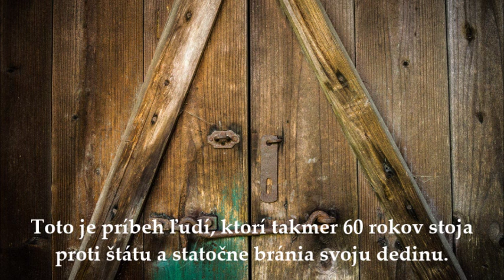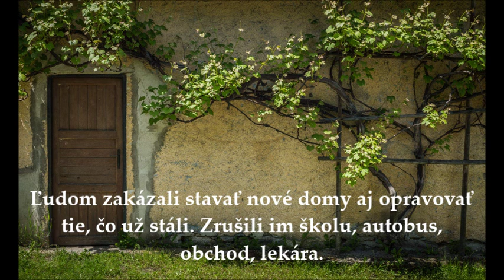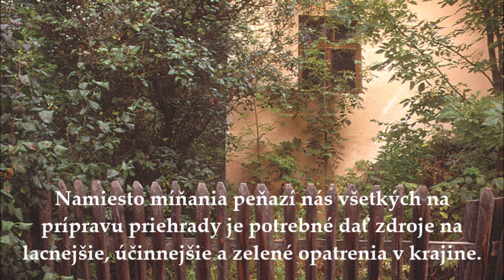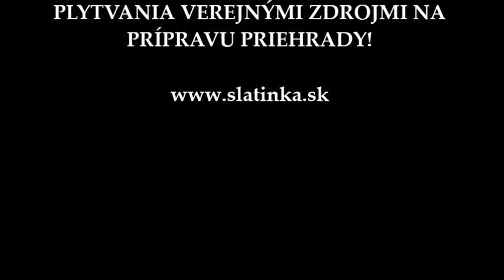Zachranme Slatinku!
Na rieke Slatina pri Zvolene sa už takmer 60 rokov plánuje výstavba priehrady Slatinka. Na tej istej rieke pri tom už existujú dve priehrady -- v horách pri mestečku Hriňová nádrž na pitnú vodu a druhá, z veľkej časti zanesená Môťová na úžitkovú vodu vo Zvolene. Vodné dielo Slatina by mala zatopiť cca 260 ha územie - časť rekreačnej oblasti pri Môťovej, dedinu Slatinka a údolie s množstvom biotopov európskeho a národného významu. Aj Vy môžte podporiť výzvu na záchranu dediny Slatinka a zastavenie plytvania verejnými zdrojmi na prípravu kontroverznej priehrady.